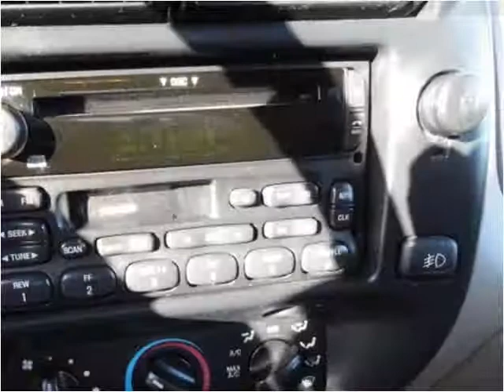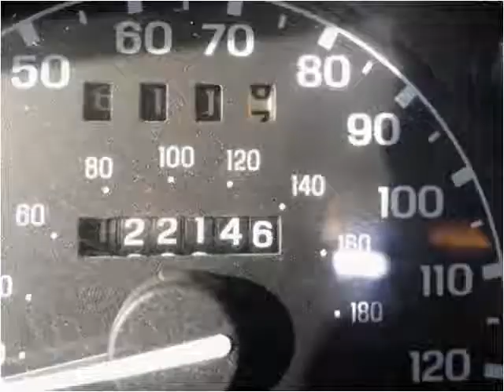2000 Ford Ranger Used Cars Winston Salem NC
This 2000 Ford Ranger is available from LA Autos.